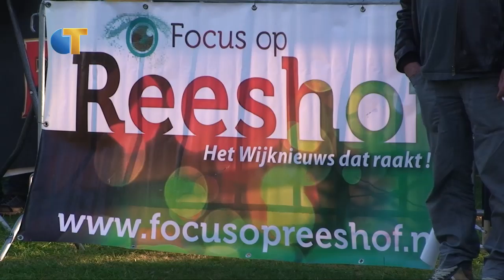Palm Parkies Tilburg 2014: PYT Hop Session